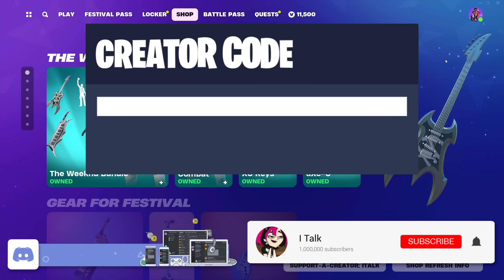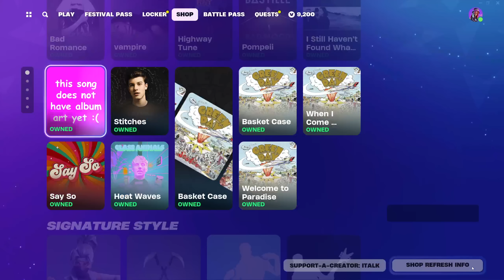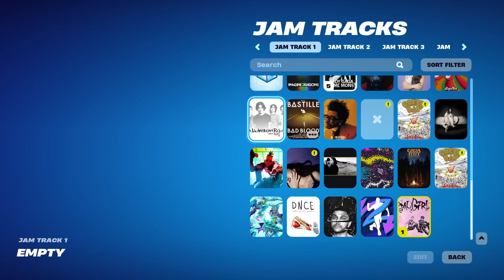*NEW* MYSTERIOUS JAM TRACK? Fortnite Item Shop [February 1st, 2024] (Fortnite Chapter 5)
Fortnite Item Shop right now on February 1st, 2024.